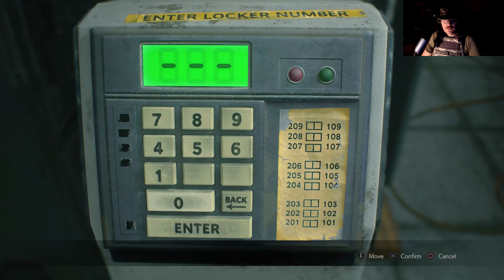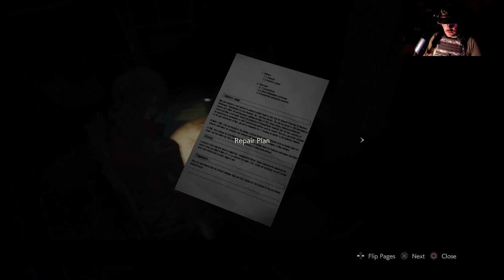Resident Evil 2 Remake part 8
Join Mr. Seamus as we play Resident Evil 2.